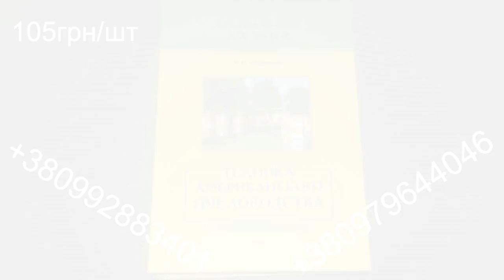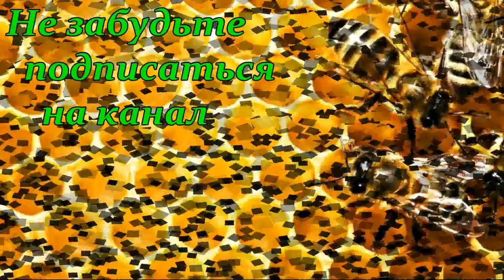На пасеке Андрея Бодина - Экскурсия по точкам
На пасеке Андрея Бодина. Экскурсия по точкам. Молдавское пчеловодство
Часть вторая